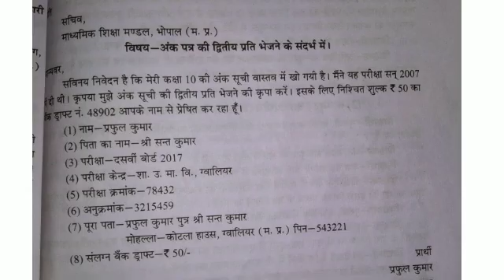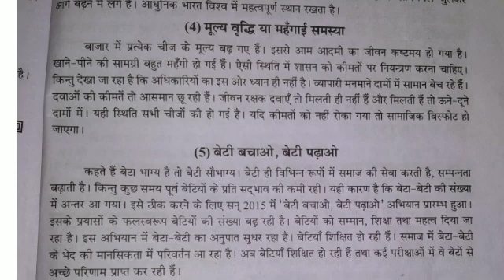@ ncert 10 class hindhi most imp Questions आवेदन , निबंध आदि।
@Mp board important question for 10 class hindhi
  Hindhi question for 10 class 2022Mp board important
Ncert important question class 10 hindi
Mp board important question
Hindhi board exam 2022
‌Differentiation important
questions for hindhi
 Hindhi Important question for class 10 ncert
Hindhi most important question class 10
10 hindhi important question
Hindhi objective important question class 10
 10 th class hindhi most imp Questions for 10th class
 CBSC hindhi10th class